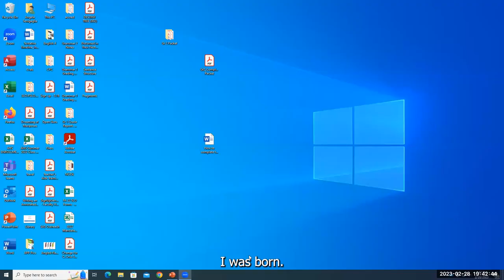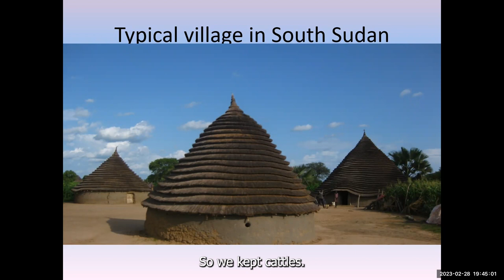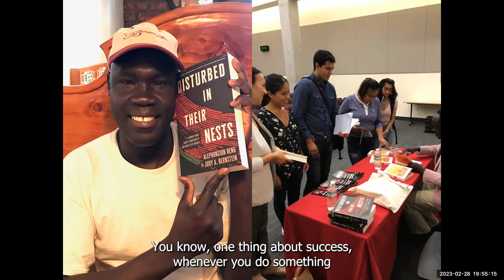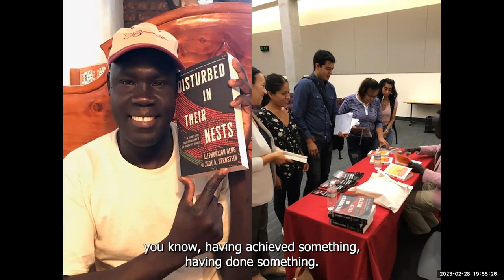Reading Festival 2023 February 28 Alephonsion Deng and Judy Bernstein